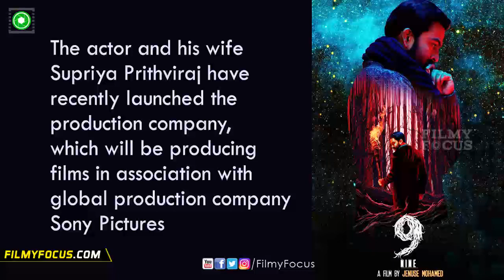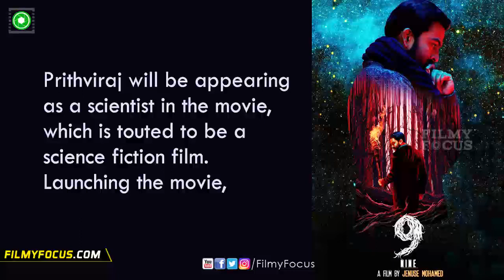Prithviraj's Productions - 9 Venture Starts | Parvathy, Nithya Menon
Prithviraj's Productions - 9 Venture Starts